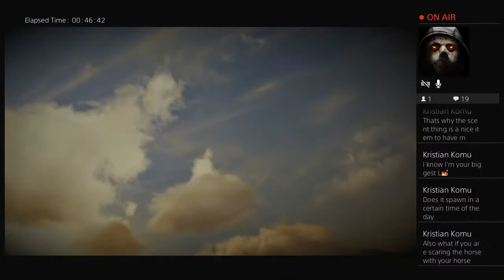Red Dead Redemption 2 until connection or Playstation d1es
Hey, I'm JasonxLion. Name comes from my two favorite fictional characters, Jason Voorhees and Olivier "Lion" Flament.

I used to make videos almost everyday and every week, but now I only make videos when I'm feeling like it.

I play lots of different games, story and multiplayer ones.
Welcome!